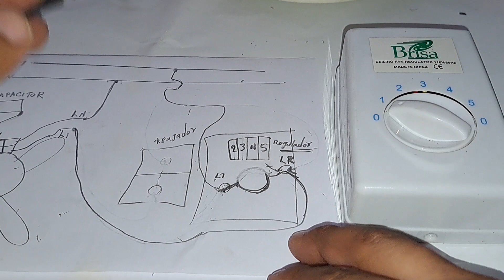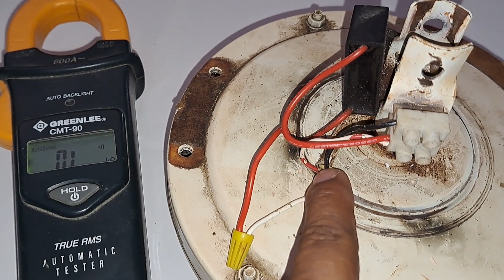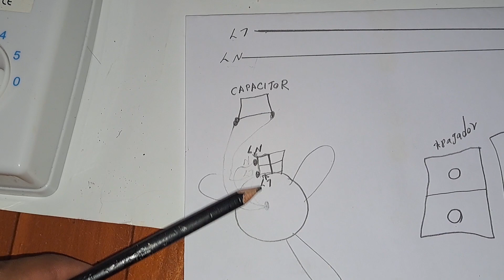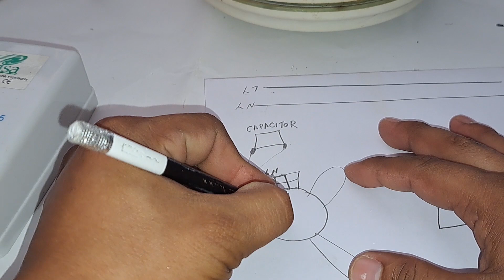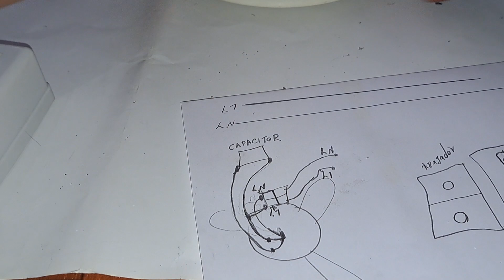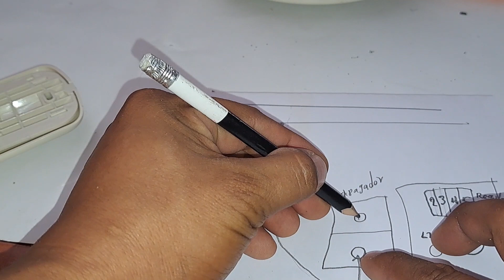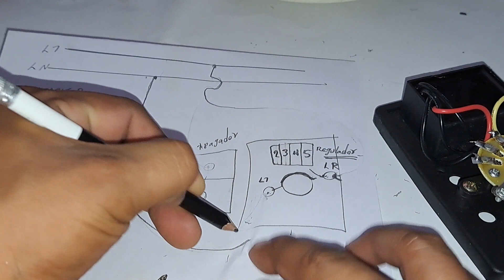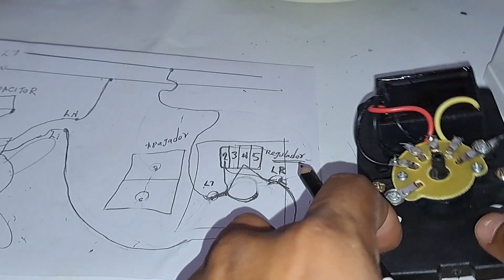Ventilador Techo Industrial Conexiones Electricas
Amigos en este Video Explico la forma de instalar un Ventilador con Apagador/ con Regulador de Pared, y Revisar si tiene Corto, Surgió la Idea del Video por Un suscriptor que tenia el Problema Espero Sea Útil.
Dejando un Like.
Deja un Comentario para que me motive y siga con los Video.